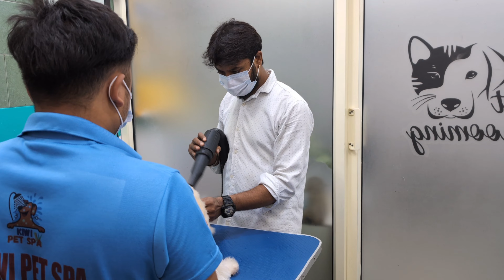muffin Oreo grooming vlog ❤️‍🔥👍